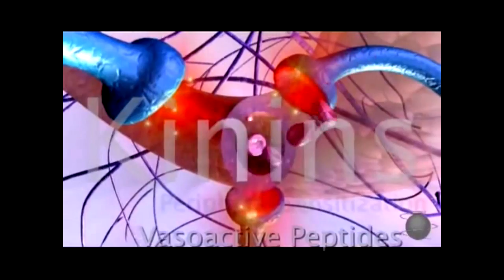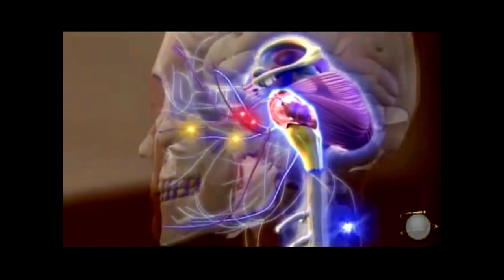Головная боль Мигрень Лечение эффективное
В 2000 году мигрень была включена в список заболеваний, представляющих глобальное значение и бремя для человечества – это обусловлено ее широкой распространенностью и значительным влиянием на качество жизни пациентов.
Clinvest and Headache Care  –  “A Day in the Life of a Neurologist and Migraine Sufferer “